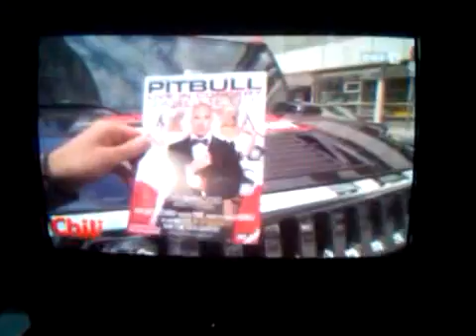Pitbull Wien Chili TV Interview Veranstalter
Rubin, David und Martin im Interview mit Chili TV auf ORF 1 über das bevorstehende Pitbull Konzert - 6. Mai 2010 @ Gasometer